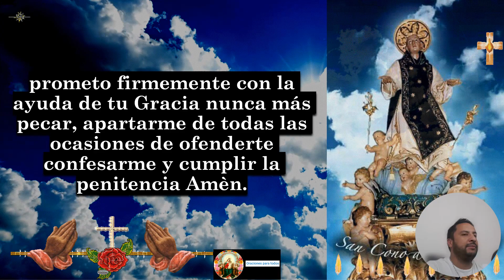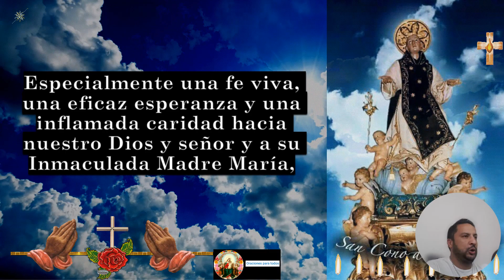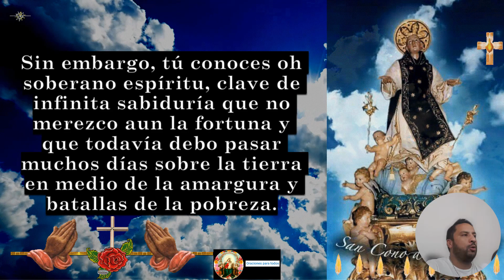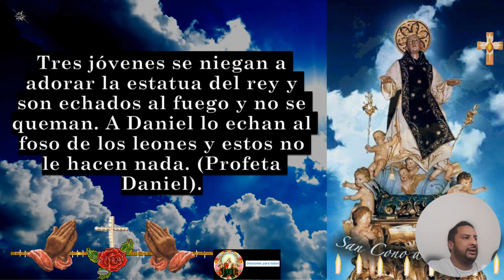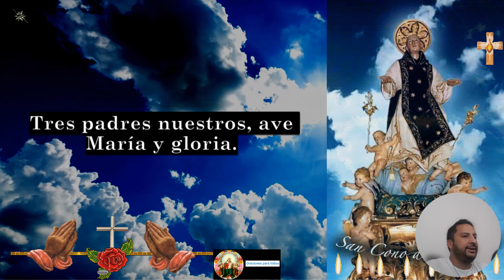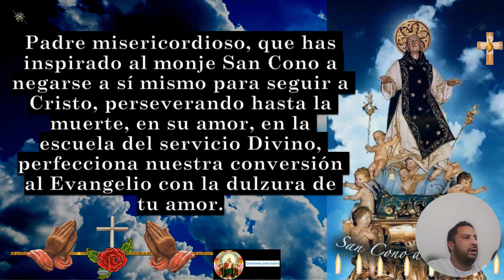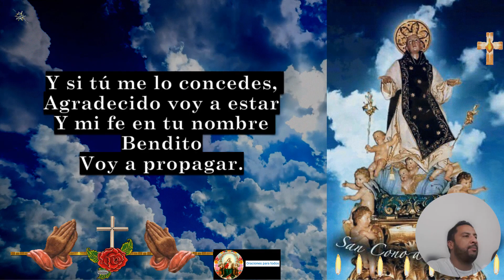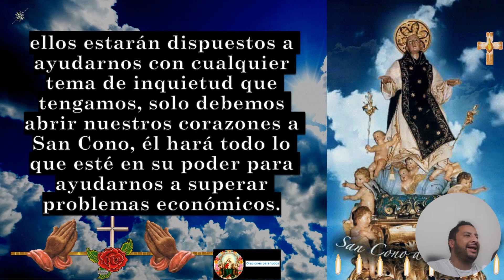5. Novena a San Cono - Día Quinto. Cordura 👉 Atrae la Prosperidad con esta Poderosa Oración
Novena a San Cono

🙏🙏🙏🙏 A CONTINUACIÓN, TE DEJO EL LINK DE LOS VÍDEOS DE LA Novena a San Cono: Atrae la Prosperidad con esta Poderosa Oración 🙏🙏🙏😇✝🧡:

🙏 Descubre la Novena a San Cono, el Santo Patrón de los Jugadores y la Prosperidad. Esta poderosa oración ha sido venerada por generaciones, atrayendo bendiciones y favores especiales. Únete a nosotros en esta devoción especial y abre tu corazón a la gracia divina. 🌟

Contenido del Video:
🕊️ Introducción: Sumérgete en la historia y la devoción a San Cono.
✨ Novena Completa: Guiaremos cada día de la novena con reflexiones y oraciones.
🙌 Testimonios: Compartiremos testimonios de aquellos que han experimentado milagros.
🔔 Conclusión: Concluiremos con reflexiones finales y bendiciones especiales.

¡Únete a nuestra comunidad de fe y experimenta la maravillosa intercesión de San Cono en tu vida! 🌈🌟

san. cono,
2 dia novena a san jose,
dia 3 novena a san jose,
4 dia novena a san jose,